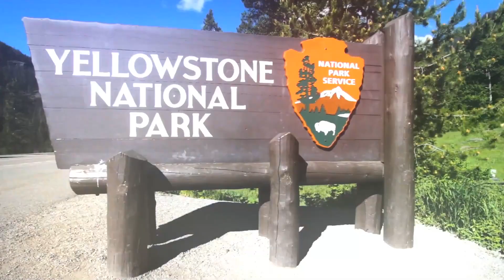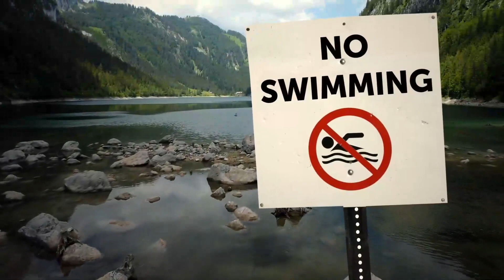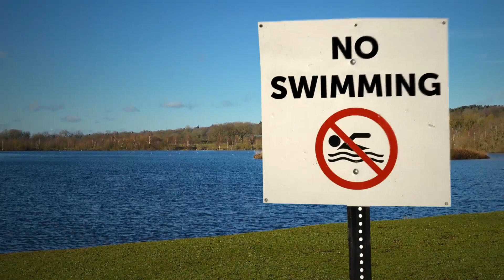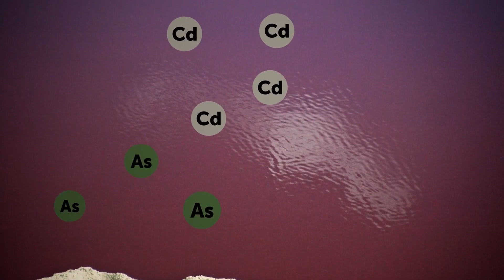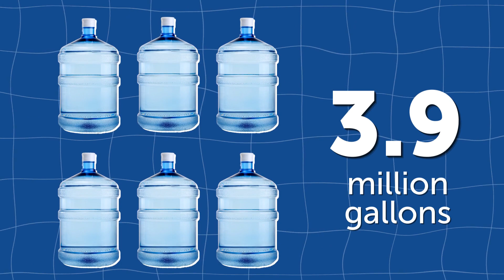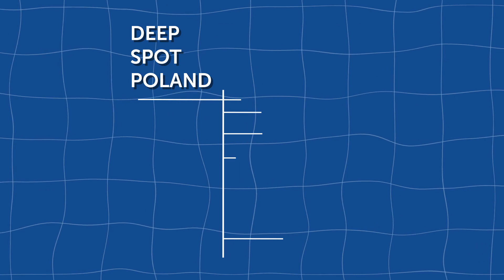Places You Should NEVER Consider For A Swim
Uncover a world of breathtaking outdoor swimming spots, from idyllic havens patrolled by vigilant lifeguards to treacherous shores you must avoid at all costs. Explore places you should never consider for a swim if you value your well-being and safety. Your next aquatic adventure awaits, but make sure it's in the right place!

Timestamps:
00:00 - Dangerous Lakes
08:29 - You Shouldn't Risk Taking a Swim in These Places
16:39 - World's Deepest Swimming Pool